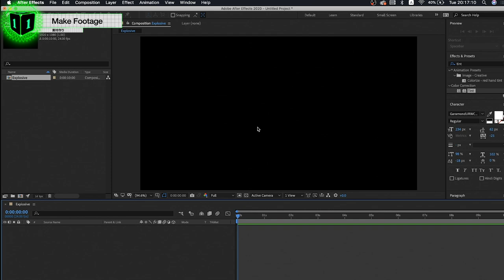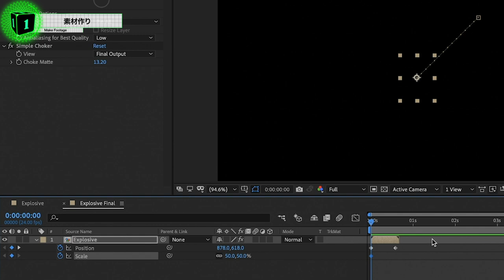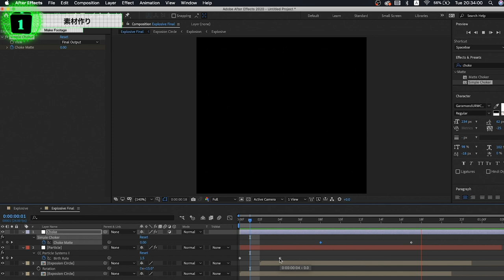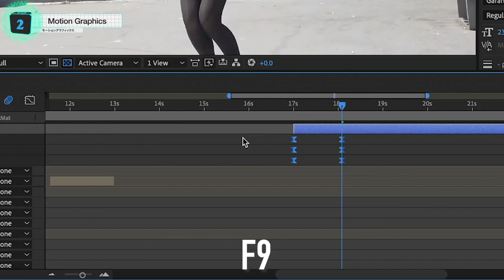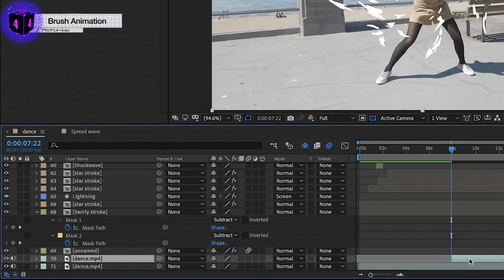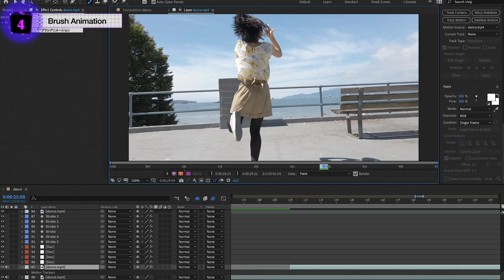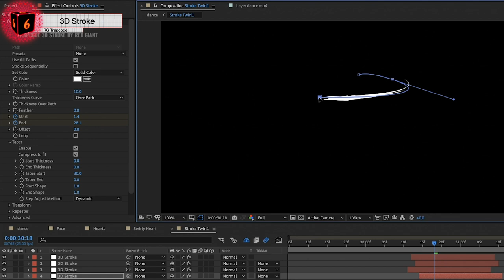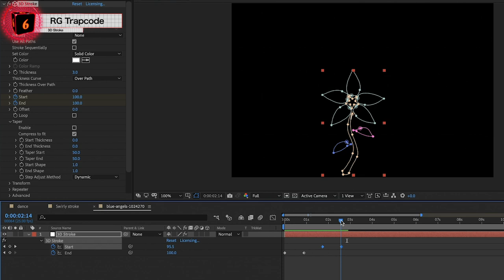ダンスに落書きんぐする6つの方法 / After Effects CC2020 使い方講座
🔥コラボ🔥
ゆこ*

📘【チャプター】
0:00 内容紹介
0:35 爆発する素材作り
6:40 爆発モーショングラフィックス
8:20 パスのトリムのアニメーター
9:42 手描きブラシアニメーション
12:07 モーショントラッキング
14:08 RG Trapcode 3D Stroke / 3Dストローク